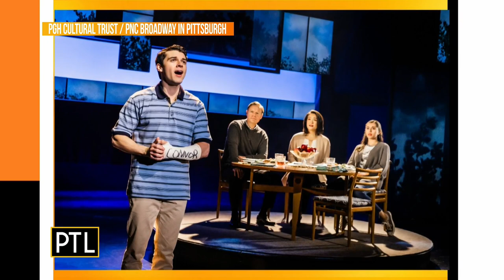Broadway smash hit 'Dear Evan Hansen' returns to Pittsburgh Cultural District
PTL's Mikey Hood visits with cast members of the "Dear Evan Hansen" touring company which is back in the Pittsburgh Cultural District. The show deals with social issues and the challenges of being in high school.